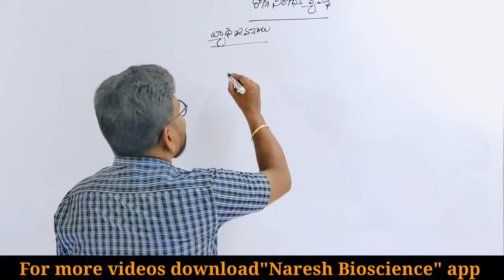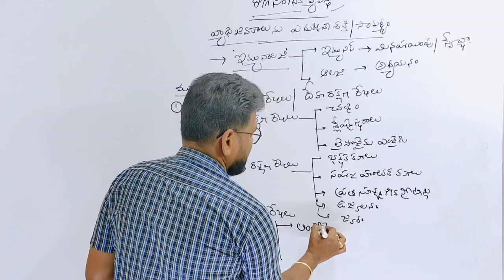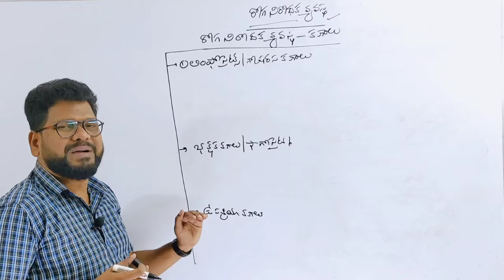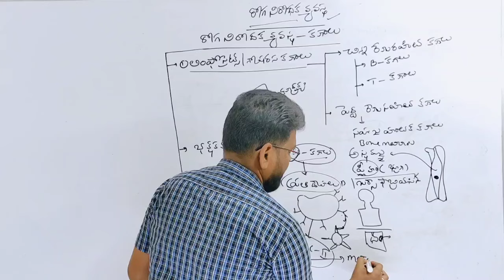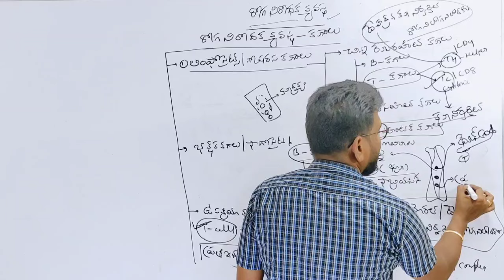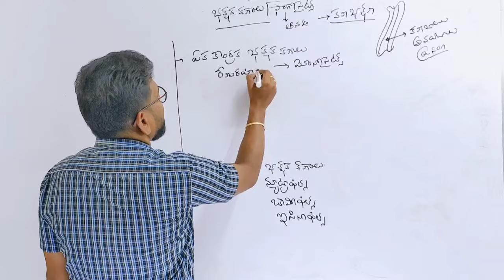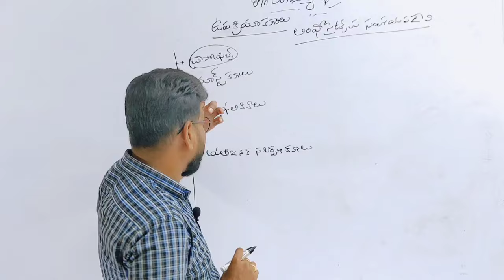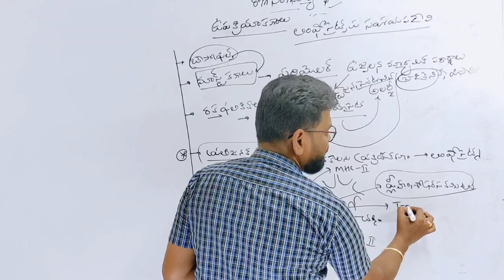రోగ నిరోధక వ్యవస్థ||Immune system||NARESH BIOSCIENCE